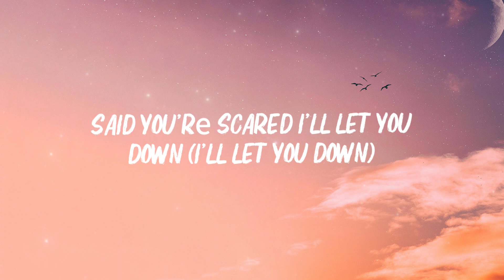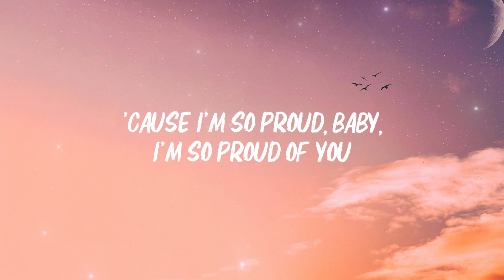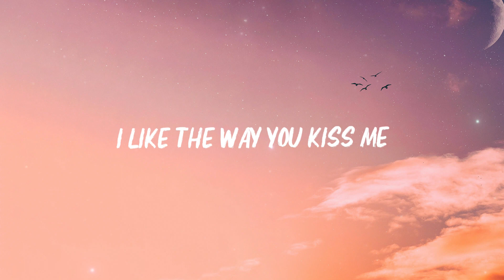I like the way you kiss me (lyrics)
🎤 Lyrics:"
[Intro]

[Verse 1]
You say we'rе done, but here you stay
Said you'rе scared I'll let you down (I'll let you down)
But don't you wanna make me proud? (Don't you wanna make me proud?)

[Verse 2]
Does it turn you on when I turn you 'round?
Can we make a scene? (Scene) Can you make it loud? (Loud)

[Break]
(So proud of you)
(Mm, so proud of you)